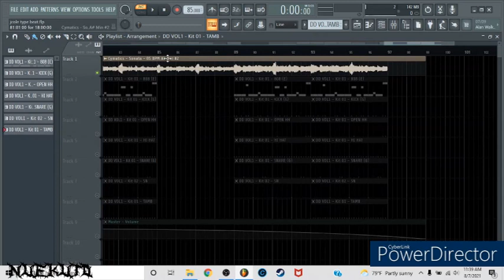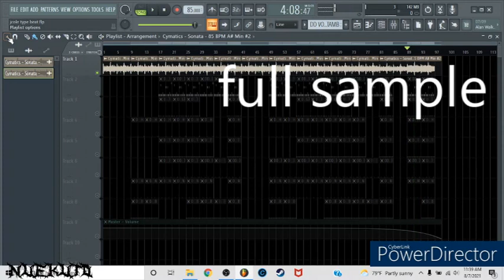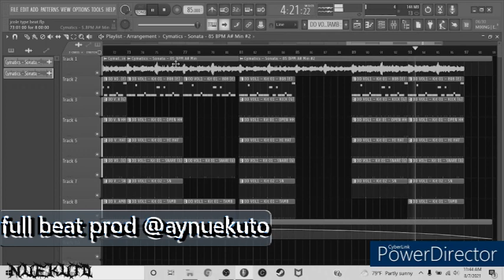HOW TO : make a j.cole type beat (FL studio 20) (modern rap x boom bap)